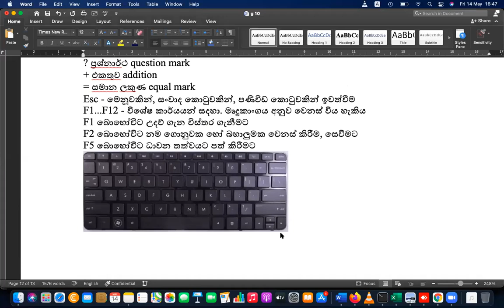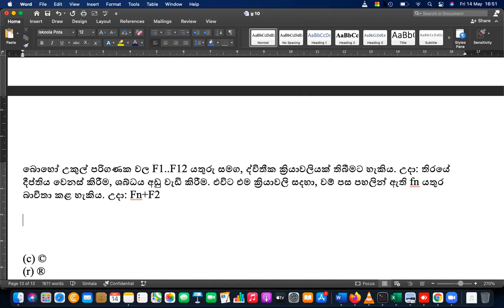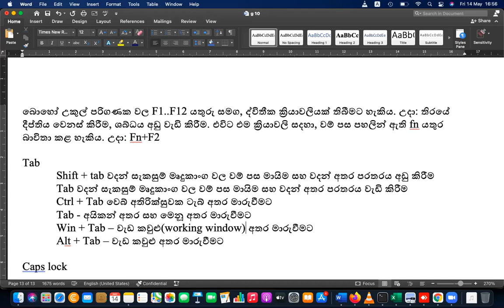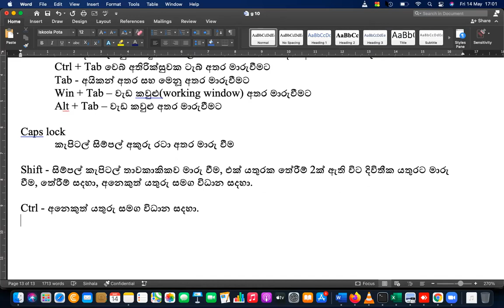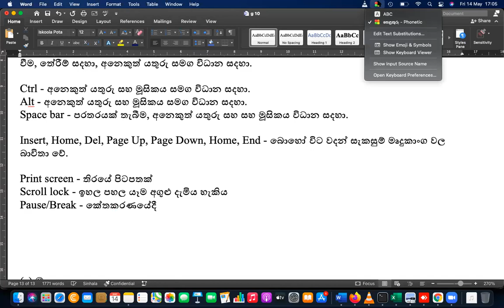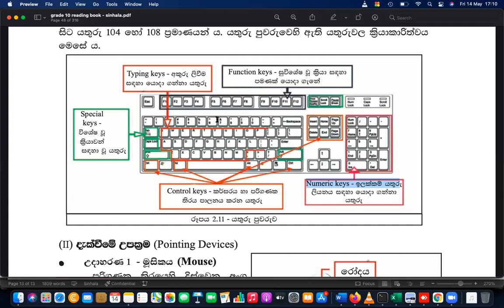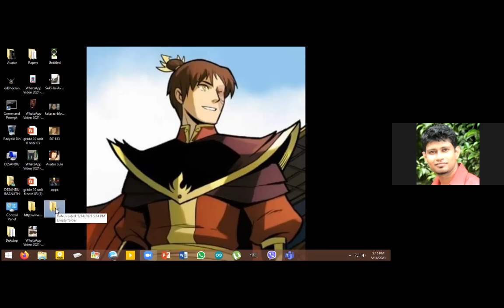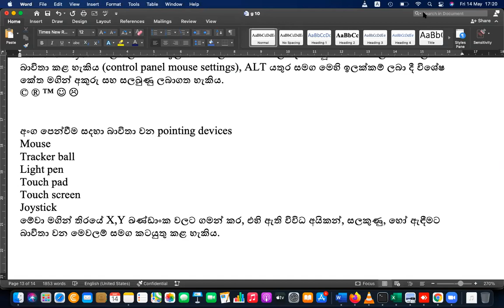Grade 10 ICT Sinhala Medium Day 25 Hardware P2